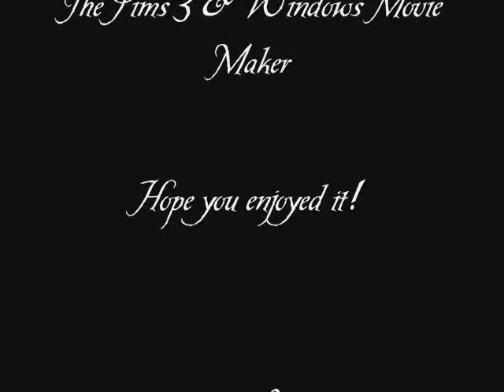Sims 3- Cinderella- Steven Curtis Chapman Music Video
My FIRST ever Sims music vide!! hope you people like it!!;)

OK... If you don't have Sims 3 You have to have to have to go out and BUY it! It is AMAZINGLY the bestest game ever!!! but... when I tryed to make the child and father dace they wouldn't so thats why they are so far appart when they dance... ALSO. They wont like dance NORMALY... they always are like dancing in thier wierd ways and when the girl is a teen and young adult and she is dancing with her dad, they don't like smile or look at each other..EVER its so anyoing.. thats why its ,like that in the video.. ANYWAY.. besides all the bad dancing stuff Sims 3 is amazing! and I hope to be making more videos in the future!! yay!!